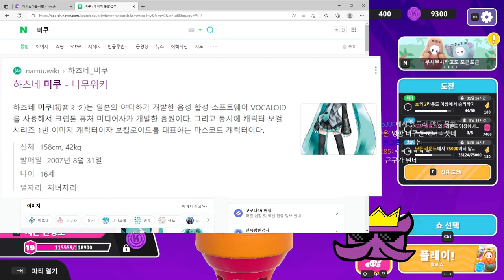카사딘은 원래 암살자다